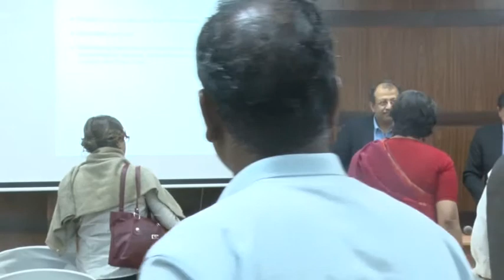Lecture by Tan Tai Yong Part-4